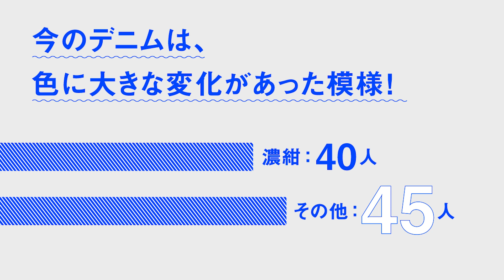【ファッションニュース】みんなから支持されているデニムのカラーは〇〇色！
最新のデニム事情を知るために、街ゆく85人のデニム姿をパパラッチ。すると、ある傾向が見えてきた。

デニムの色に、大きな変化があったのだ。

デニムには、「濃紺」という絶対的な定番カラーがある。だから、街角でも、圧倒的に濃紺のデニムをはいている人が多いはず……と思いきや、結果は違った。

「OCEANS（オーシャンズ）」は、
国内最大規模の男性向けライフスタイルメディアです。

30〜40代をターゲットとしたメンズファッション誌として始まりました。
創刊15年を超えた今も、デジタル版を含め毎月12万ほどの読者に支えられています。

そのWebメディアである では、
ファッションや時計、車といった“モノ”のコンテンツだけでなく、
サーフィンやキャンプなどの「あそび」、気になるウェルネスライフを掘り下げる「からだ」、
食やお酒にまつわる「たべる」、夫婦関係も含めた「かぞく」についてなど、
“コト”と“ヒト”も網羅しながら「日常をFUNにするネタ」をお届けしています。

もちろんSNSも日々更新。
「オーシャンズ」のイイトコだけつまみ食いしたい人は、